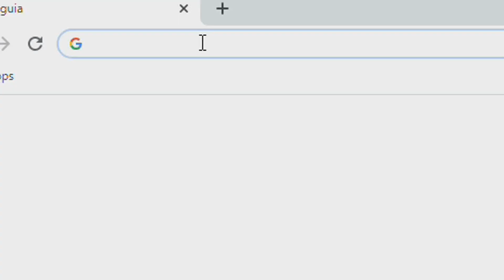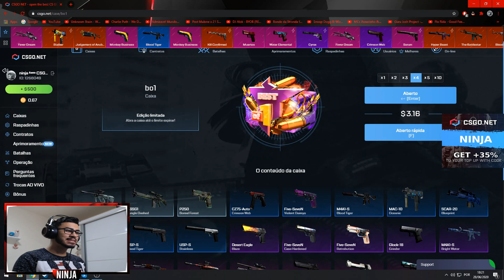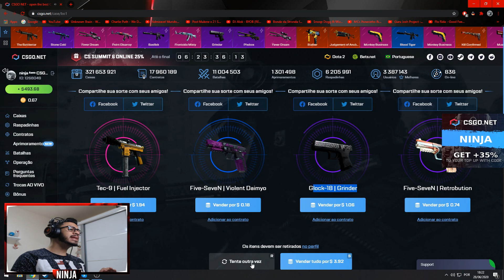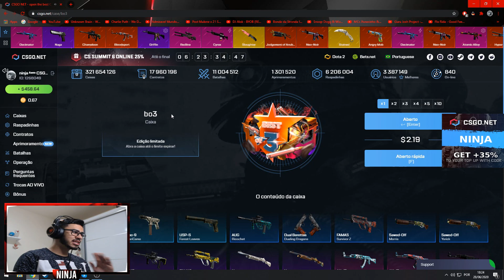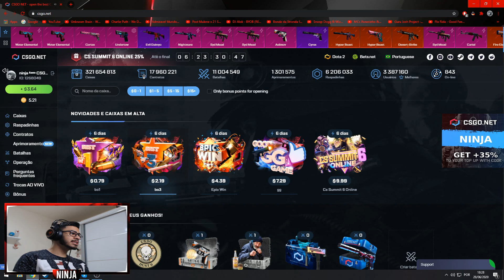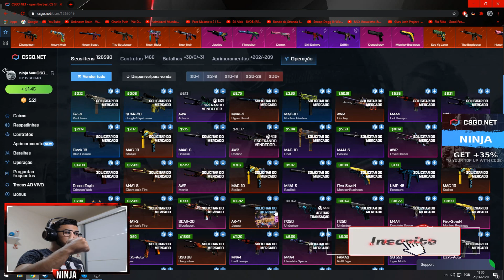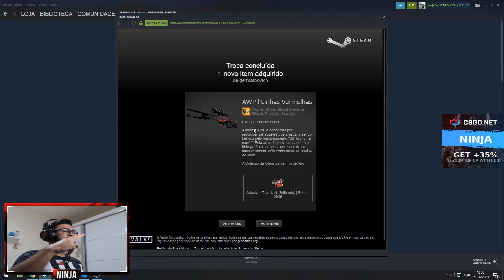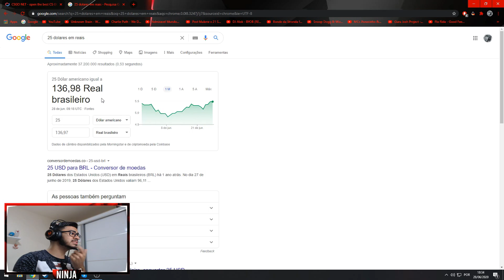AS NOVAS CAIXAS ''CS SUMMIT 6'' NO CSGONET - PROFIT ABSURDO